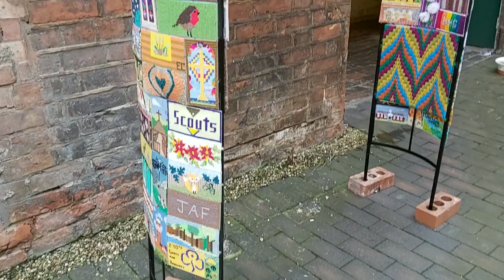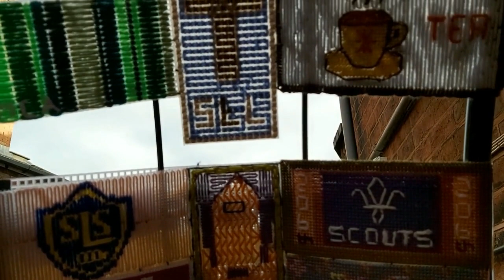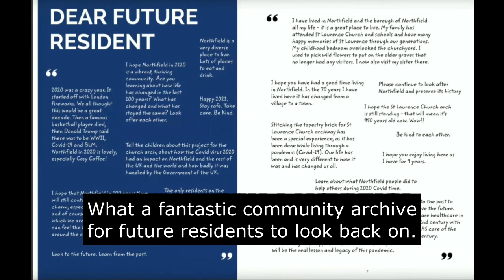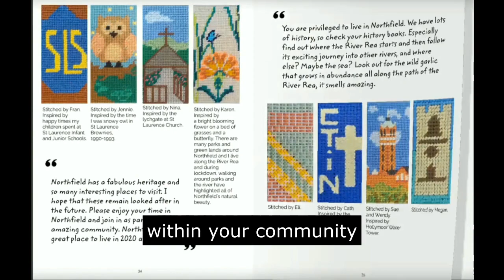Home Is Where The Arch Is! The Virtual Reveal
(Includes subtitles) As part of the Northfield Revealed community heritage project in Northfield, run by St Laurence Church, 190 tapestry bricks have been stitched by 162 residents from Northfield and surrounding areas to create an amazing collaborative arched-artwork in 2020.

The tapestry bricks have been inspired by the stitchers' own connections to, and memories of, the area; its heritage, buildings, green spaces and lived experiences during 2020. Much of the stitching took place during the first COVID-19 national lockdown.

As we could not meet in person for the 'great reveal' of the tapestry due to Covid-19 restrictions, we unveiled it online on Saturday 19th December.